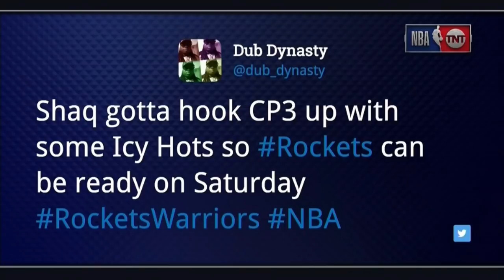Chuck calls Warriors Vs Rockets Game 5 "Ugly Basketball Game" | Inside The NBA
Charles Barkley and Shaquille O'Neal are very disappointed with Golden State Warriors Vs Houston Rockets Game 5 and Chuck calls it Ugly Basketball Game.
Inside The NBA Golden State Warriors Vs Houston Rockets Game 5 Postgame Show 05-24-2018